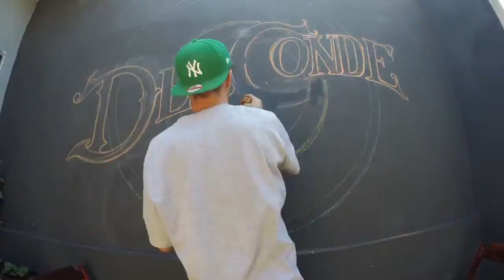DEL CONDE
Finalização feita no video de Ilustração com Giz do brother e artísta Dinho Flávio.